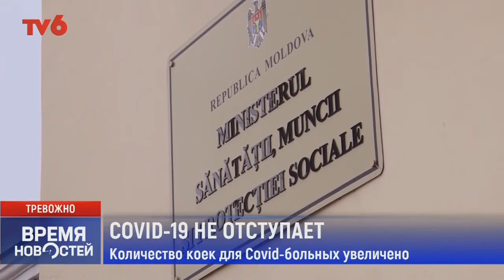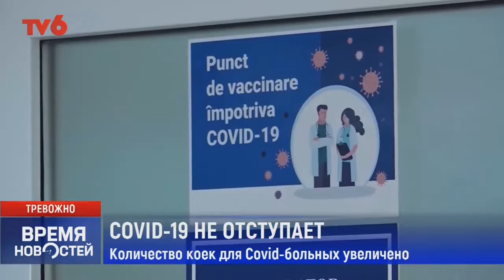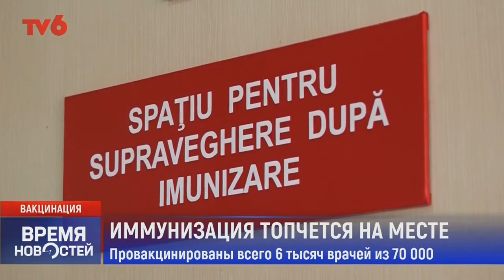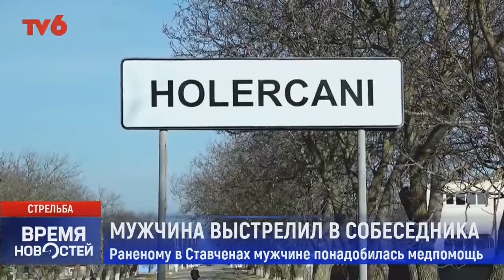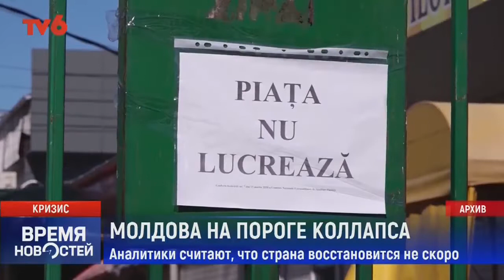Время Новостей на TV6 2021-03-09 | 21:00